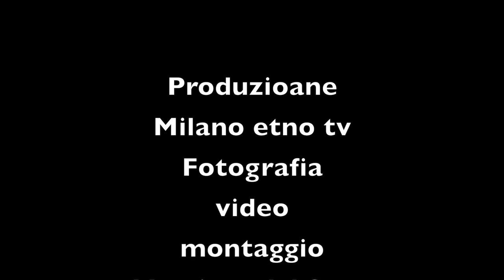Show Cooking di Daniel Canzian docente dell'Accademia di Gualtiero Marchesi.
Domenica 16 Ottobre alle ore 13.00 presso la “Palazzina del Peso” a Milano si e’ tenuto lo Show Cooking di Daniel Canzian docente dell’Accademia di Gualtiero Marchesi mentre all’esterno, nell’area aperta al pubblico, una grande varietà di punti food, musica e tante altre sorprese.
Milano Etno Tv c'é!